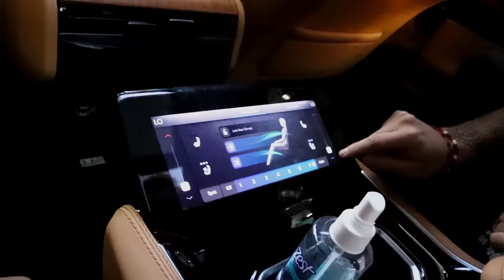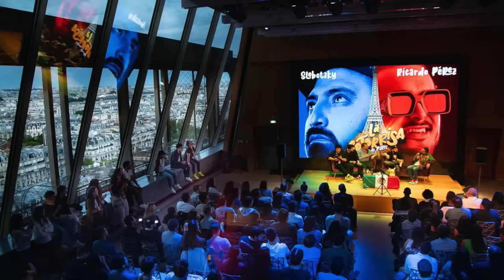LA COTORRISA & Escorpión Dorado AlVolante Obligándolos a cumplir su apuesta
Por fin estos caras de mi miembro cumplen sus apuestas y de paso los llevé a la fama.